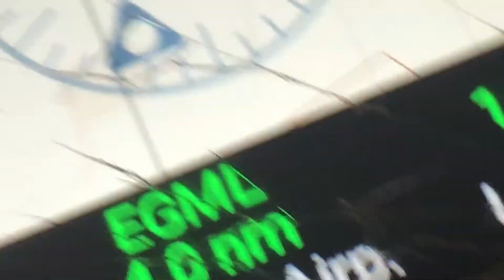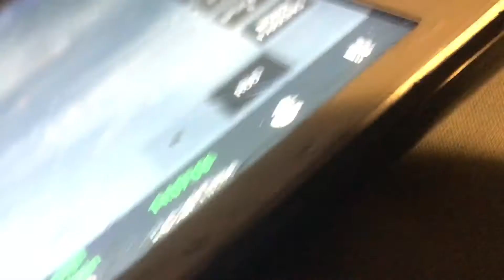Virgin Atlantic Boeing 787 9 Dreamliner flyby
Route London  Southend to London Heathrow